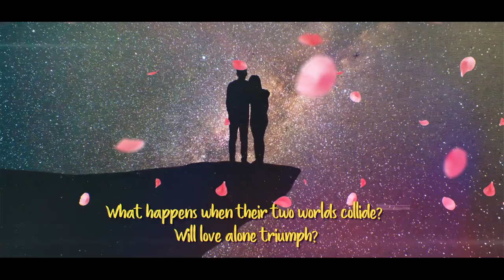Marry Me, Ms Stranger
Book
       “I will not marry you.” Janani enunciated each word carefully, holding Aman’s gaze.
“Never say never, Ms. Iyengar,” Said Aman. His voice was dark with promise. He sounded certain, like it was a foregone conclusion that they will marry.
“Why would a rich man like you want to marry a poor girl, like me? How do you even know about my wedding?” Janani asked, outraged, confused, and curious.
His eyes were fiery, his voice was the opposite: ice cold. “Why would anyone want to get married?”
“Why me?” Janani was desperate to get through to him. Maybe logic will work.
“Why not you?” Janani hears the shrug in his voice when he answers.
Janani resists the urge to tear out every last one of her hairs. Why does that man have to be so damn infuriating?
Meet Janani Iyengar, who was bursting with joy to start her life… Single… forever, when her fiancée dumped her at the altar. But her happiness was short-lived when a powerful rich man walks in and proposes marriage. And he wouldn’t take no for an answer.
How would Janani explain Aman Rajput Singh, she is no damsel in distress and she doesn’t need a knight in shining armor or in her case ‘A Satan in Shining suit’ to rescue her? Why does Aman Rajput Singh want to marry Janani Iyengar out of all the women in the entire world? Two struggling personalities from different walks of life and with unique views on life. What happens when two worlds collide?  Join Janani as she sets out on the roller coaster ride of marriage, rises and falls, rain and shine, joy and sorrow, day and night.